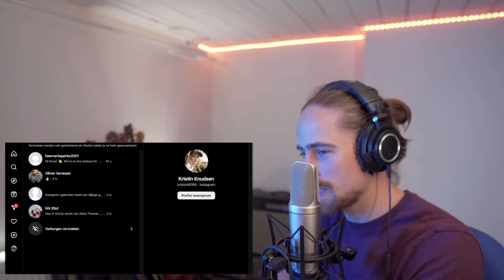Dimash & Igor Krutoy & Lena - Happy Birthday To Alla | Uno Momento FIRST REACTION! (livestream)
Hi Guys!

This is part of my reaction livestream on July 9th 2023.

Thank you to my Patrons (SHOUTOUT MEMBERS & higher tiers):
- MARTA MONTEIRO (VOTE MEMBER)
- JASON TARR (SHOUTOUT MEMBER)
- MELISSA HIGGINS (SUGGESTION l MEMBER)
- TAL (SILVER MEMBER)

Gear used in this video:
- Mic: Rode NT2-A
- Audio interface: Focusrite Scarlett 2i4
- Camera: Sony a6400
- Lens: Sigma 16mm f1.4 E-mount